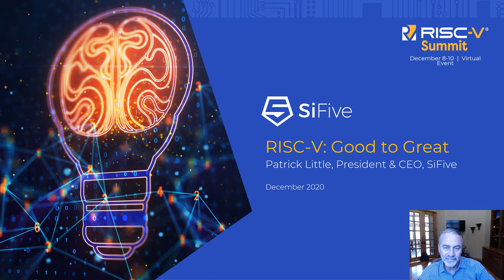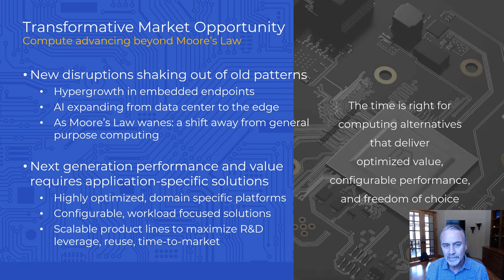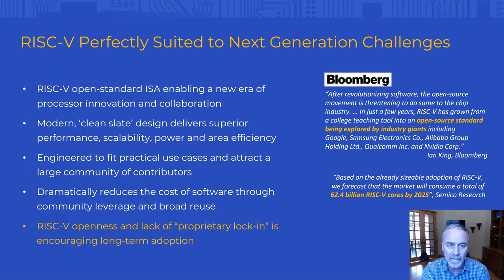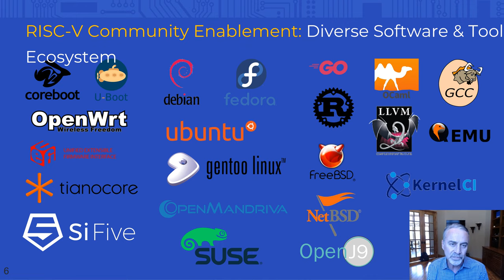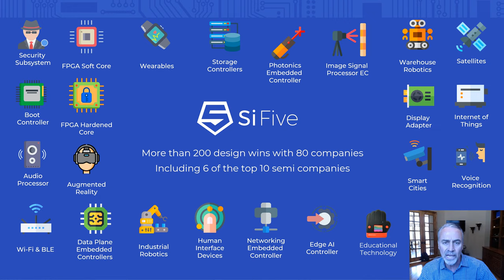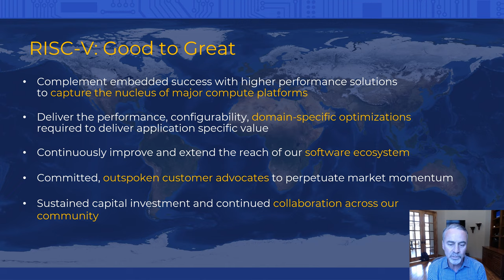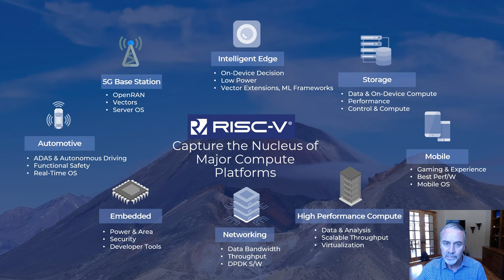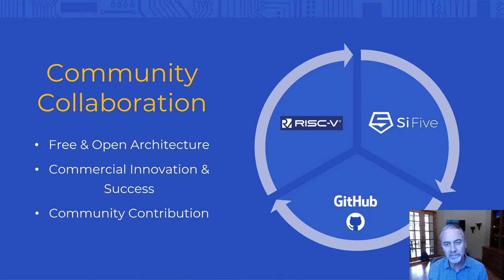SiFive CEO Patrick Little speaks at the RISC-V Summit 2020 on how RISC-V is good & can be great!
Patrick Little, CEO and President of SiFive, speaks on the progress and opportunity for RISC-V as the heart and value of the computing platforms we need in the future.